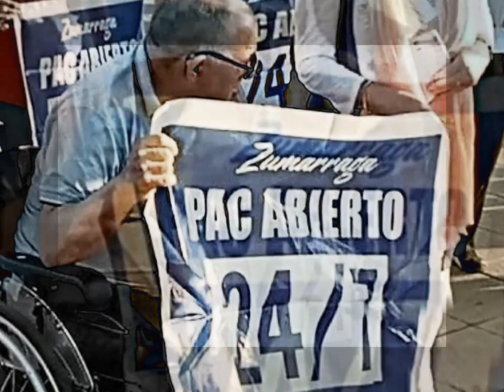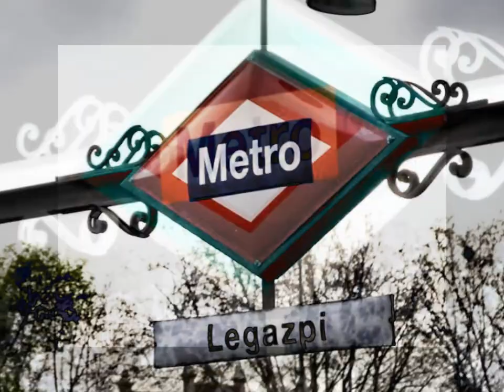Arrastolariek esan naute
Egileak: Larry Kantoi, Big Carvalho eta DJ Wall.
Babesleak: euskatologia.eus eta Bertso Eskola Mola